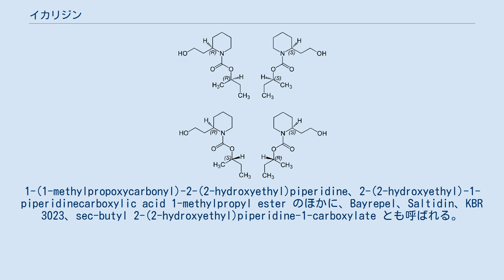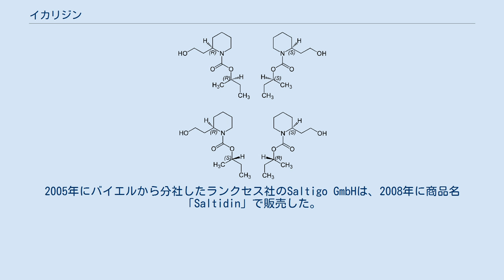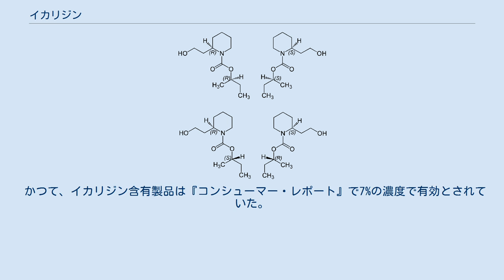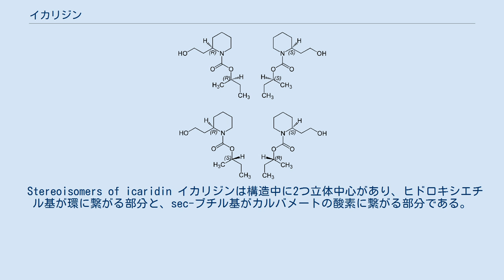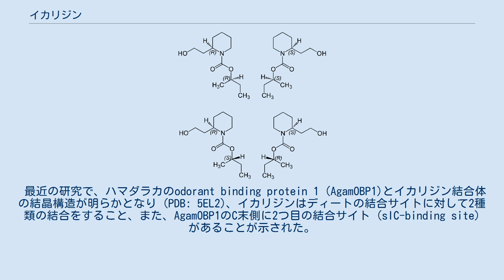イカリジン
イカリジン (Icaridin) 、またはピカリジン（picaridin） は、昆虫などの忌避剤（虫よけ剤）として用いられる化合物である。
1-(1-methylpropoxycarbonyl)-2-(2-hydroxyethyl)piperidine、2-(2-hydroxyethyl)-1-piperidinecarboxylic acid 1-methylpropyl ester のほかに、Bayrepel、Saltidin、KBR 3023、sec-butyl 2-(2-hydroxyethyl)piperidine-1-carboxylate とも呼ばれる。
分子量 229.32。
融点 −170 ℃以下、沸点 296 ℃で、常温では無色液体である。
水には溶けにくく（8.2 g/L）アセトンなどの有機溶媒によく溶ける。
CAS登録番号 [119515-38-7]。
 西ドイツのバイエルが、ディートに代わる忌避剤として開発し、1986年に「Bayrepel」と命名。
1998年に初めて市販された。
2005年にバイエルから分社したランクセス社のSaltigo GmbHは、2008年に商品名「Saltidin」で販売した。
 イカリジンはディートと同等の効果があり、ディートのような皮膚刺激性が無い。
世界保健機関によると、イカリジンは「ディートの代替として同等、またはディートより優れている」。
アメリカ疾病予防管理センターは、蚊（西ナイル熱ウイルス、東部馬脳炎などの病気を媒介する）の忌避剤としてイカリジン、ディート、 IR3535（英語: IR3535）、レモンオイル（英語: oil of lemon eucalyptus）（IR3535（英語: IR3535）、p-Menthane-3,8-diol（英語: p-Menthane-3,8-diol）, PMD 含有）を挙げている。
 イカリジンはディートと違って、プラスチックを溶かさない。
 またディートには無い有用性として、 小児への使用制限・回数制限が無い。
 ディート特有の嫌な臭いがない。
 繊維や樹脂を傷めにくく、服の上から使用しても殆ど影響を生じない。
 かつて、イカリジン含有製品は『コンシューマー・レポート』で7%の濃度で有効とされていた。
2006年のコンシューマー・レポートは、7%溶液はデング熱を媒介するヤブカに対して効果が少ないまたは効果が無い、ウエストナイル熱を媒介するイエカに対しては 2.5時間の効果がある、15%溶液はヤブカは約1時間、イエカは4.8時間の効果があると報告している。
2016年の『コンシューマー・レポート』では、20%の濃度で用いると「最も効果的な虫よけである」と報告している。
オーストラリア軍でも20%溶液を採用している。
 Stereoisomers of icaridin イカリジンは構造中に2つ立体中心があり、ヒドロキシエチル基が環に繋がる部分と、sec-ブチル基がカルバメートの酸素に繋がる部分である。
市販されているイカリジンは4つの光学異性体の混合物である。
 2015年1月現在、米国、欧州、オーストラリアなど54か国以上で販売されているイカリジン製剤は、濃度5〜30%のポンプスプレー剤、10〜20%のエアゾール剤、2〜25%のロールオン製剤があった。
2015年2月、日本で初めて、100mL中にイカリジン5.0g含有する5%エアゾール製剤3剤（虫よけキンチョールB（大日本除虫菊）、スキンベープD1（フマキラー）、L虫よけスプレーIC（ライオン））が医薬部外品として審査承認された。
それまで日本で承認されていた忌避剤はディートのみであった。
 デング熱やジカ熱の流行に注目が集まる中、2016年（平成28年）6月15日、厚生労働省は、ディート30%含有またはイカリジン15%含有のポンプスプレー剤、エアゾール剤の高濃度虫よけ剤開発を急がせるため、製造販売承認の迅速審査を発表した。
これを受けて開発が進み、2016年8月、フマキラーはイカリジン15%を含む医薬部外品製剤（ミストタイプとエアゾールタイプ）の緊急発売を発表した。
 イカリジンとディートは、なぜ忌避効果をもたらすのかが不明であるが、両剤ともに、ネッタイイエカ（英語: Culex quinquefasciatus）に対しては、CquiOR136•CquiOrcoという嗅覚受容体の関与が示唆されている。
 最近の研究で、ハマダラカのodorant...